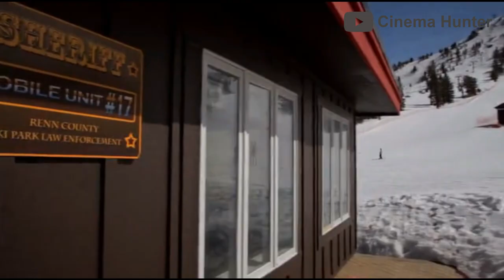Jaws But At The Ski Resort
Vacation in the mountains: snowboarding, beer and girls. What could be better? However, something unexpectedly happens that spoils the vacation. An avalanche from the mountains awakens a terrible prehistoric predator - the Snow Shark. Awakened after centuries of sleep the monster has a taste for human flesh and the predator turns the ski resort into a blood bath. The local sheriff and a group of snowboarders decide to fight back against the monster...

Movie name: Avalanche Sharks (2014)

film recap, movie recap, story, movie recapped, movie review, movie summary, movie trailer,  movie recaps.

When creating a video, I use a unique voice acting and some frames from the film, so that in the end the viewer can see the difference between watching the full movie and my unique retelling.